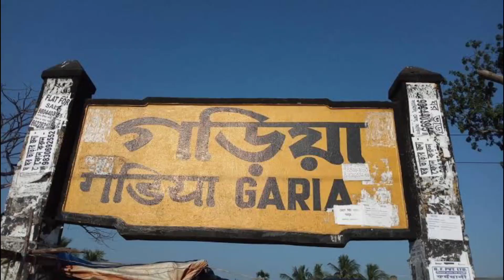কমদামে মেট্রো স্টেশন কাছে পৌরসভায় জমি বিক্রি.....9477637674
Plot:- 2.5 কাঠা
Rate:- 4.5 lacks প্রতি কাঠা
কমদামে মেট্রো কাছে পৌরসভায় জায়গা বিক্রি

প্রিয় বন্ধুরা,
মেট্রো স্টেশনের কাছে পৌরসভা এলাকায় 12 ফুট রাস্তার গায়ে দু কাঠা আট ছটাক জমি একদম জলের দামে।

 জমিটি সম্বন্ধে বিস্তারিত জানতে ভিডিওটি না কেটে পুরোটা দেখুন।

আমাদের এই জায়গাটিতে যেতে  গড়িয়া স্টেশন থেকে  মাত্র 10 মিনিটে পৌছে যেতে পারবেন আমাদের এই প্রপার্টিতে।
সম্পূর্ণ পৌরসভা এলাকা,
12 ফুট রাস্তা।
সঙ্গে জল, ইলেক্ট্রিকের সকল সুব্যবস্থা রয়েছে।
গড়িয়া গঙ্গাযোয়ারা মূল পীচ রাস্তা থেকে মাত্র 2 মিনিটের হাঁটা পথে আমাদের এই জায়গা।
 অবশ্যই মনে রাখবেন বন্ধুরা আপনিও যদি কোনো প্রোপার্টি বিক্রয় করতে চান তাহলে আজই  যোগাযোগ করুন

আসুন বন্ধুরা এবার জেনে নিই জায়গাটির দাম।
শালী রেকর্ড জায়গাটি প্রতি কাঠা দাম মাত্র  চার লক্ষ 50 হাজার টাকা।
তাই দেরি না করে  চট পট স্ক্রীন এ দেওয়া নম্বরে ফোন করে আজই জায়গাটি ভিজিট করুন ।
ভালো থাকবেন সুস্থ থাকবেন, আর অপেক্ষা করুন আমাদের পরবর্তী আরো ভালো কিছু প্রোপার্টির জন্যে।